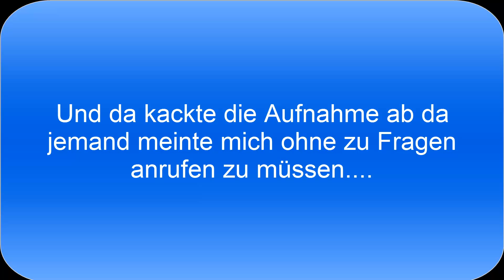TEKKIT LITE + #574 - Sooo viel EISEN!!! [German] Let's Play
Viel Spaß beim anschauen :) - Gebt dem Video ein Like wenn es euch gefallen hat !

► Hintergrundmusik z.B.: von: Dj Roc, Fantomenk, Juri Genrichs, ...

► Skype: Multi Demonhunter       oder       Multideamonhunter

KANÄLE